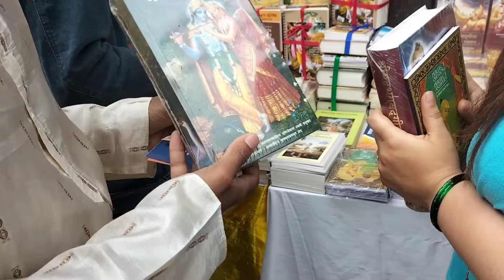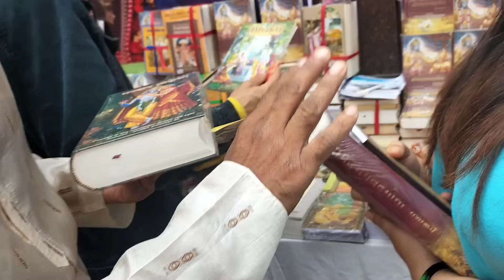Happy Janai Purnima Everyone! Vlog